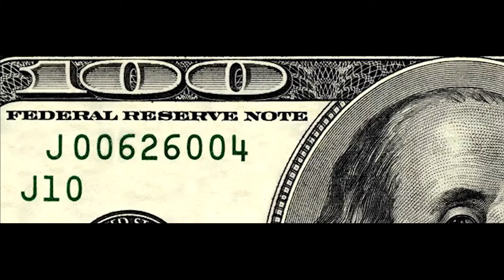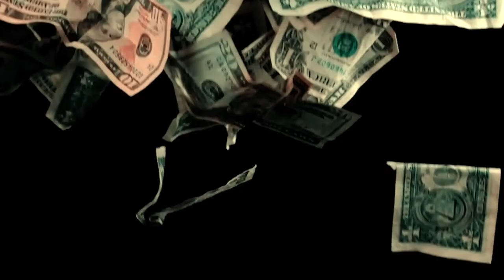Pudgee Da Prophet X Yung Ron - Bandos l Dir. Olubeats TeamSME #2500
New Video From @ProphetGambino x @YungRonSME
Shot By: @OlubeatsYL
STACK MONEY™ x 2500 Block™ x GRIT GANG™
(SME 2014©)

Follow @StackMoney2500 on Twitter x Instagram